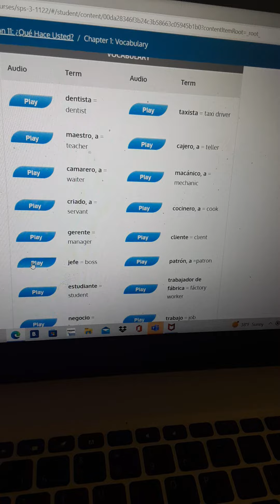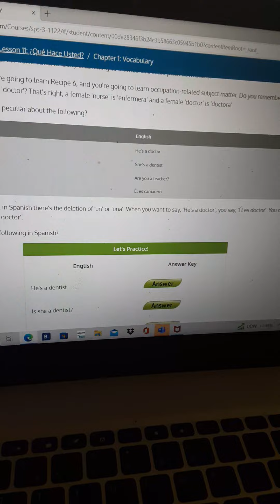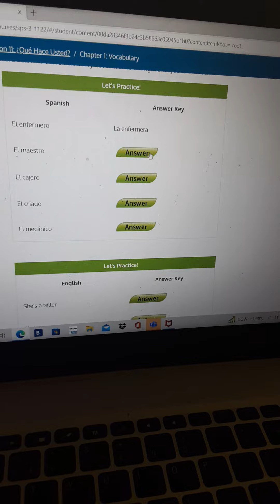more words from Spanish